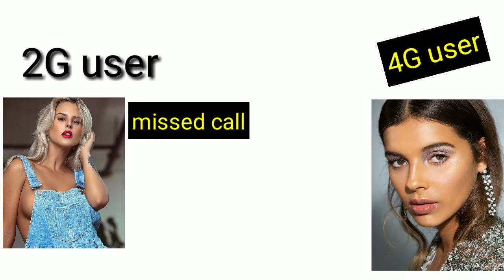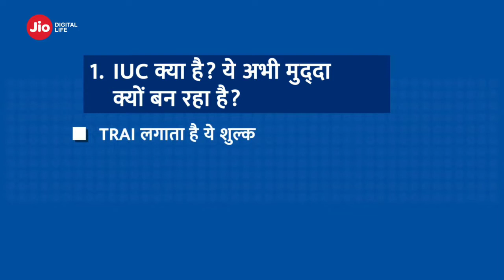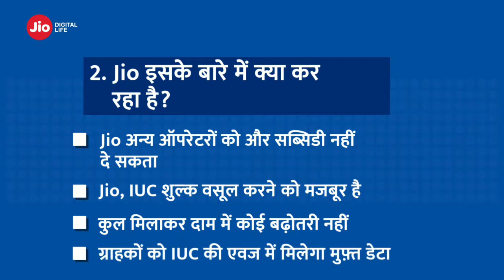Jio new call rule!अंबानी ने चला खतरनाक चाल! Bad news Jio user !बहुत ही बड़ा झटका अपने यूजर को।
जिओ यूजर को per कॉल छह पैसे चार्ज देने पड़ेंगे यह अनाउंसमेंट जिओ की तरफ से ऑफिशियल आया है तो आप लोग इस वीडियो को पूरा देखें और जल्दी से फैला दीजिए अपने दोस्तों को क्योंकि जिओ ने बीएसएनएल को बंद करवा कर अपने कंपनी को आगे बढ़ाने के लिए कुछ इस तरह सरकार के साथ मिलकर सांठगांठ की है please share and comment